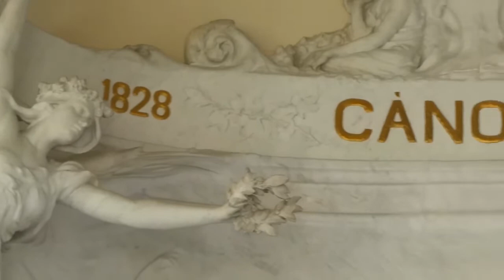Panteón de Hombres Ilustres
El Panteón de Hombres Ilustres de Madrid (España) es un edificio de estilo neobizantino obra del arquitecto Fernando Arbós y Tremanti. Se encuentra ubicado en el barrio de Pacífico (distrito de Retiro), entre la calle de Julián Gayarre, por la que tiene su entrada, y el paseo de la Reina Cristina, junto a la Basílica de Nuestra Señora de Atocha.